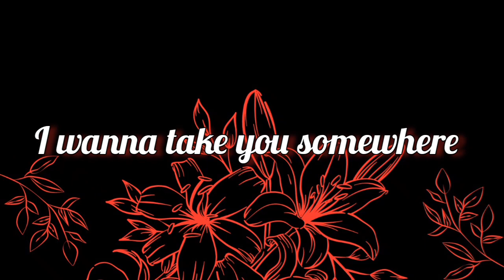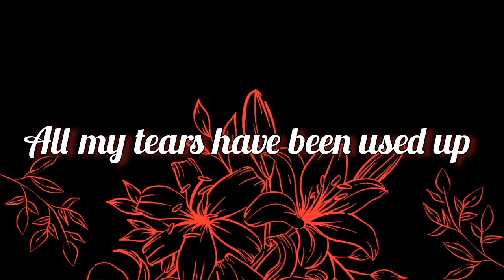Another Love (Tom Odell) Cover - Rafael Rodrigues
Um cover da musica Another Love de Tom Odell
Vídeo, audío e capa feitos por Rafael Rodrigues cantor e compositor.

Canal oficial de Rafael Rodrigues
Música
Audio

Letra: I wanna take you somewhere so you know I care

Canal oficial do Cantor Rafael Rodrigues
Musicas
Albums
Vídeo Clipes
Lyric Vídeo